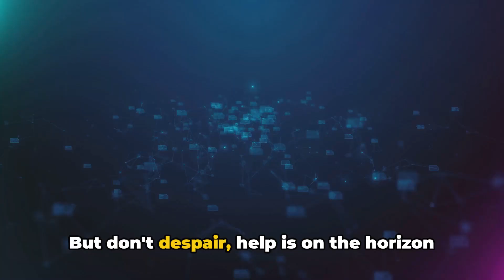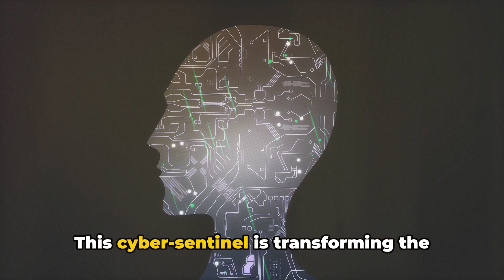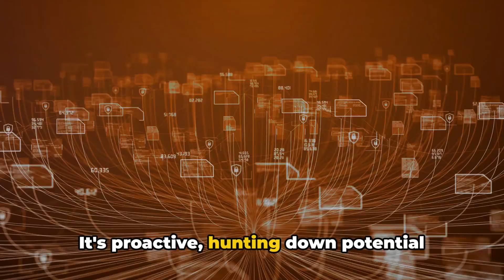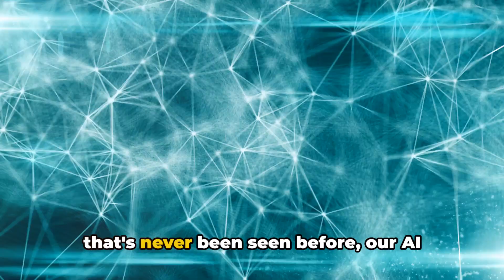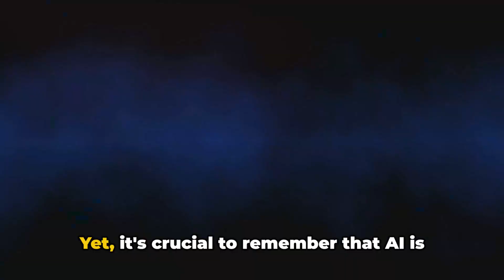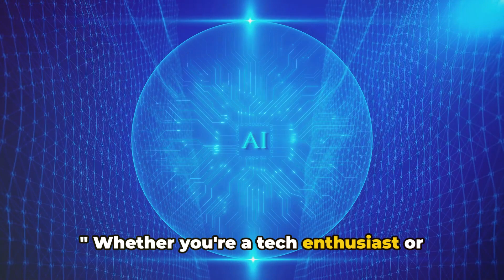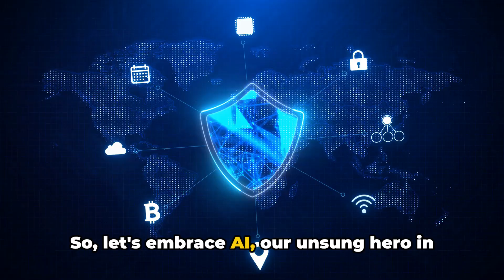How is AI Used in Cybersecurity? Beginners Guide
In this video, we delve deep into the fascinating realm of AI in cybersecurity, exploring how advanced AI techniques are leveraged to thwart cyber threats. From machine learning algorithms to predictive analytics, we uncover the cutting-edge technologies that safeguard our digital world. Join us as we unravel the mysteries of AI's role in protecting against cyber attacks and learn how these innovative solutions are shaping the future of cybersecurity.

OUTLINE:
00:00:00 Unmasking the Cyber Threats
00:01:14 The Cybersecurity Hero
00:03:15 AI in Action
00:05:12 The Future and Limitations of AI in Cybersecurity
00:06:31 Conclusion and Call to Action

It's important to clarify that our content is not sponsored, and we do not endorse any products solely for compensation.

Thank you for being a part of the Albert AI Hub community!